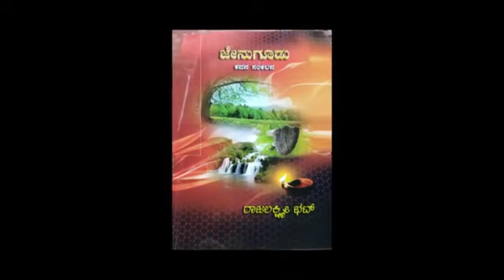ಹವ್ಯಕ ಹಾಡು-ಶ್ರೀಮತಿ ರಾಜಲಕ್ಷ್ಮೀ ಭಟ್ಟ ಬೊಮ್ಮನಳ್ಳಿ- ಎಕದಂತನ ಪೂಜೆ